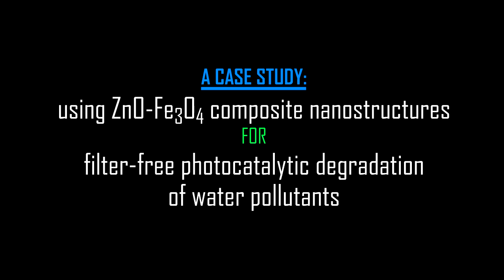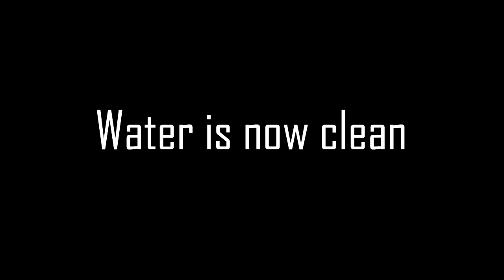Photocatalytic degradation of a water pollutant by ZnO-Fe3O4 superparamagnetic nanostructures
A case of study for a multifunctional composite nanostructures made of zinc oxide (ZnO) nanotetrapods and superparamagnetic iron oxide (magnetite/maghemite) nanoparticles: the filter-free photocatalytic degradation of a pollutant in water.